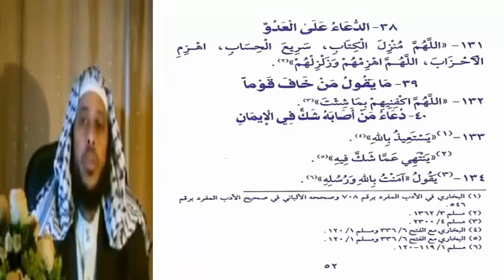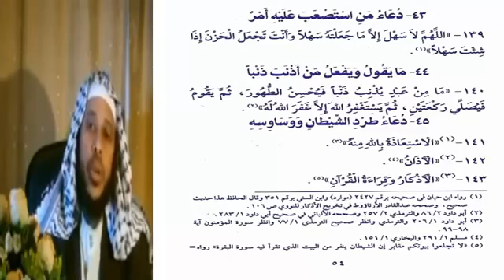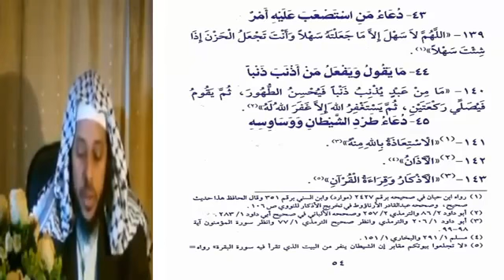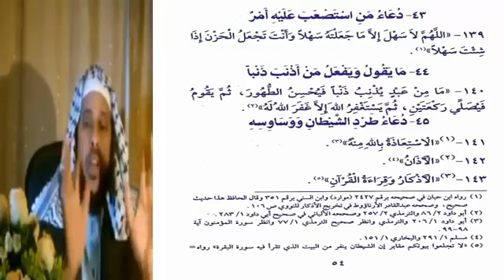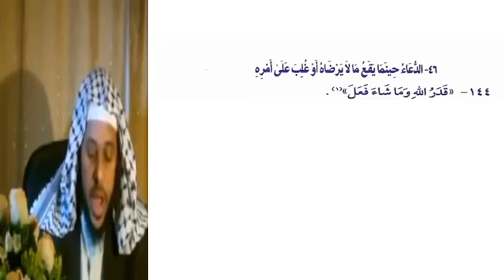Xisnul Muslim 8aad Sheekh Maxamuud Sh Xasan Abu Dalxa